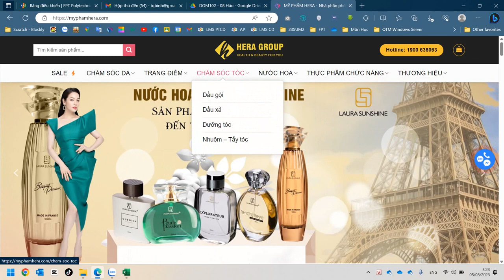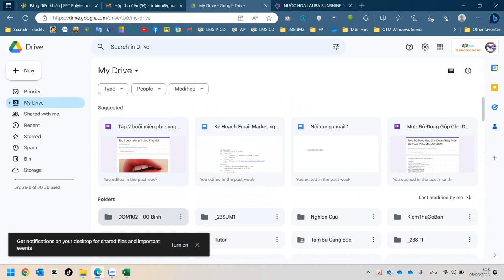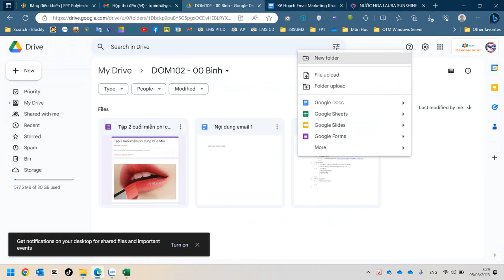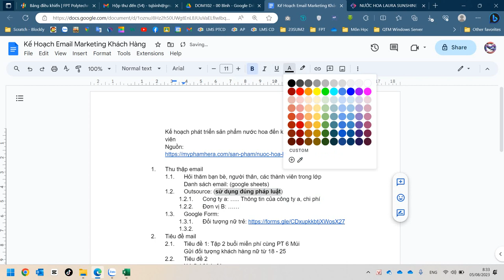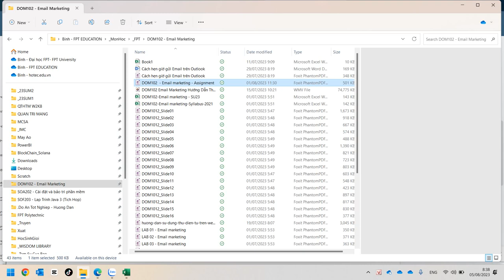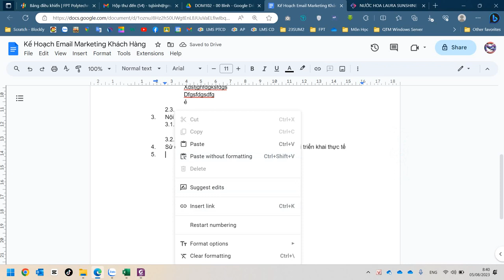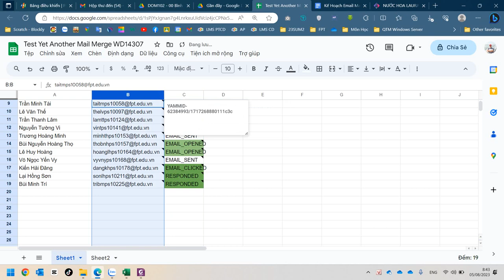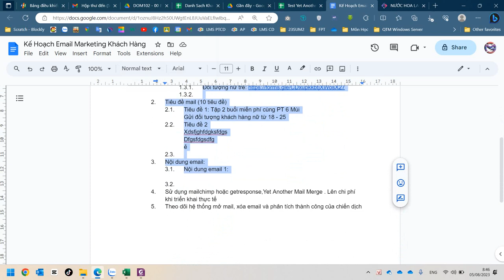Hướng Dẫn Thực Hiện Assignment DOM102 - Email marketing